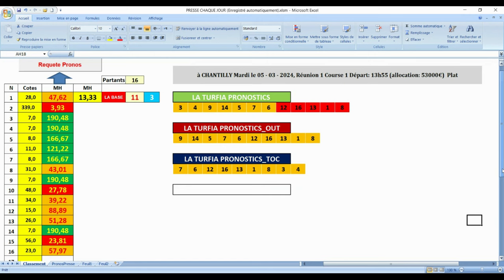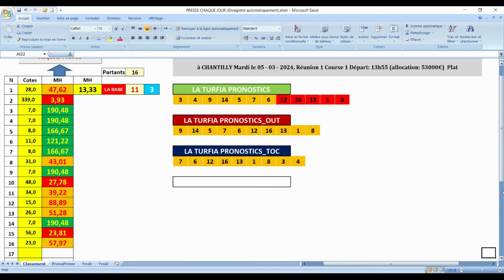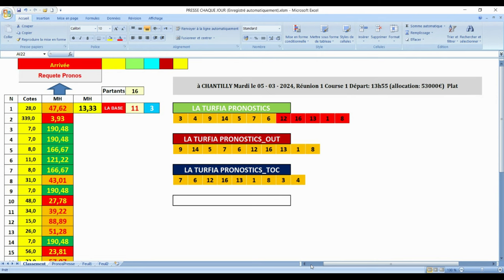pronostic pmu trio 05 03 2024